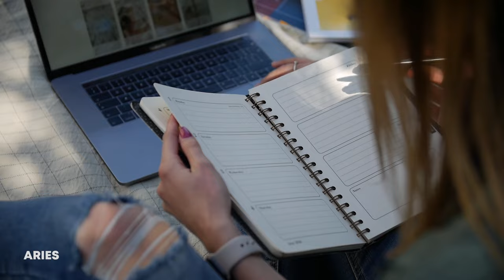Each Zodiac Sign's ✨ LUCKIEST DAY ✨ in April 2024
The Luckiest Day of the Month for each Zodiac Sign:
Never let fear of the unknown prevent you from seizing a divine opportunity.

TIMESTAMPS:
00:00 Intro
00:35 ARIES Luckiest Day of April 2024
01:13 TAURUS Luckiest Day of April 2024
01:56 GEMINI Luckiest Day of April 2024
02:35 CANCER Luckiest Day of April 2024
03:28 LEO Luckiest Day of April 2024
04:02 VIRGO Luckiest Day of April 2024
04:46 LIBRA Luckiest Day of April 2024
05:27 SCORPIO Luckiest Day of April 2024
06:07 SAGITTARIUS Luckiest Day of April 2024
06:43 CAPRICORN Luckiest Day of April 2024
07:21 AQUARIUS Luckiest Day of April 2024
08:05 PISCES Luckiest Day of April 2024

Written by: Kate Rose
Stock Footage: Pexels.com
Edited by: Hannah Compton
Narration by: ElevenLabs